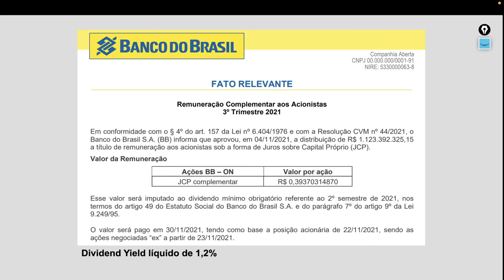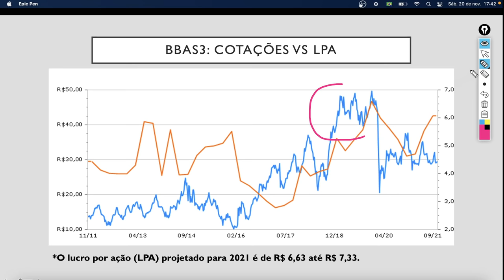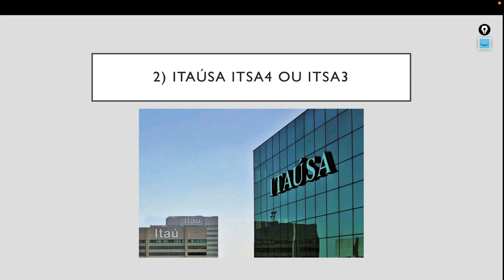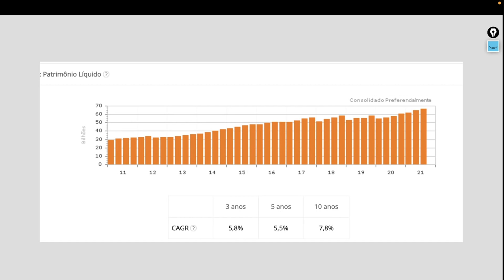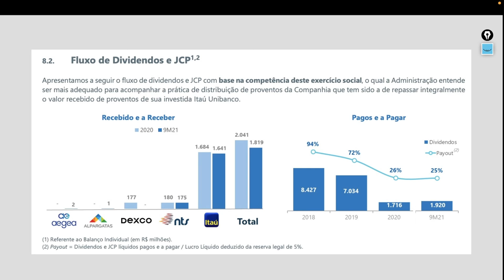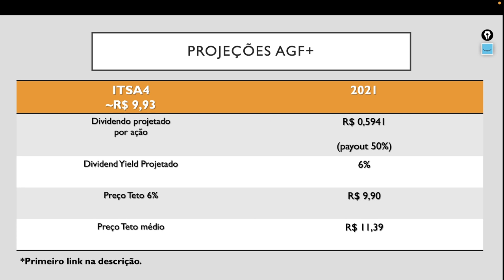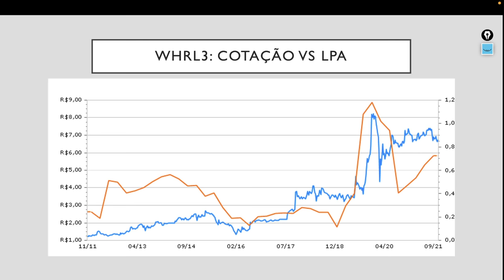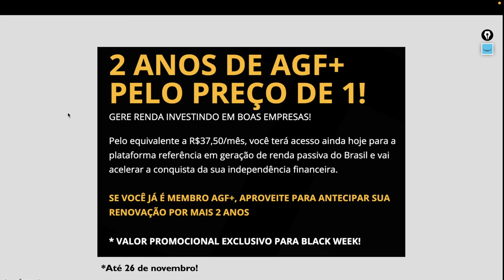ATÉ 6% DE YIELD: DIVIDENDOS DA SEMANA | ITAUSA ITSA4 ou ITSA3, BANCO DO BRASIL BBAS3, WHRL3 e SEER3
[Corretora Clear] Abra sua conta na Clear e ganhe R$ 70,00

(00:00) Introdução
(00:24) Ações do Banco do Brasil BBAS3 vale a pena investir? Ações de Bancos para dividendos
(02:50) BBAS3 Preço teto e projeções de dividendos para 2021
(03:39) Ações da Itausa ITSA4 ou ITSA3 vale a pena investir?
(06:00) Dívida muito equilibrada permite fortes investimentos
(06:38) O Fluxo de Dividendos está baixo dividendo ao Banco Itaú ITUB4 ou ITUB3
(07:48) ITSA4 está barata? análise
(08:24) ITSA4 Preço teto e projeções de dividendos para 2021
(09:02) Whirlpool WHRL3 ou WHRL4
(10:11) WHRL3 ou WHRL4 anúncio de dividendos
(10:50) Ações da Seer Educacional SEER3
(11:10) SEER3 Análise de indicadores
(11:40) Quais dessas ações você possui em carteira?
(12:00) Se inscreva no canal

(11:00) Se inscreva no canal

Faça Fortuna com Ações, Décio Bazin
A Fórmula Mágica de Joel Greenblatt para Bater o Mercado de Ações
Ações Comuns, Lucros Extraordinários, Philip Fisher
O investidor inteligente, Benjamin Graham
O jeito Peter Lynch de investir
Investindo em Ações no Longo Prazo, Jeremy Siegel